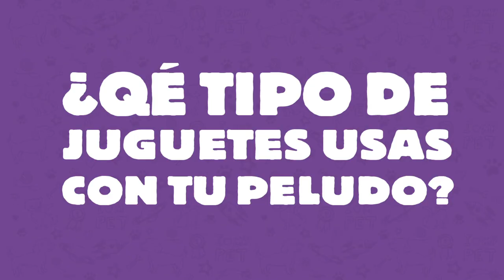La DIVERSIÓN en las mascotas